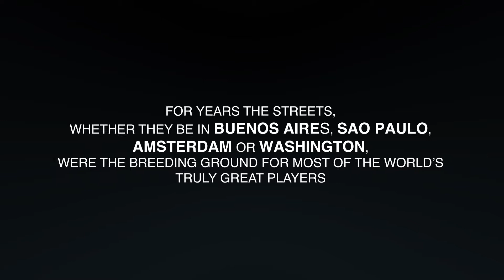3 v 3 Street Soccer League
3 v 3 Street Soccer Tournaments and Leagues